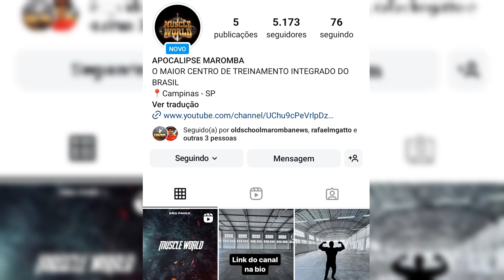Apocalipse Maromba da Growth? Renato Cariani, Giga e Julio Balestrin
Renato Cariani junto a Fabio Giga e Team Growth.
E o Apocalipse Maromba o que é?